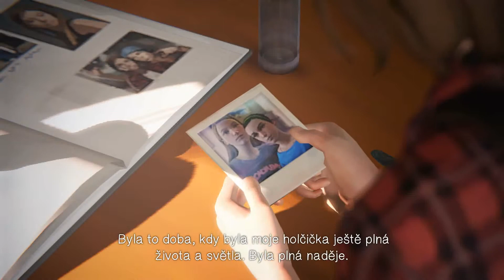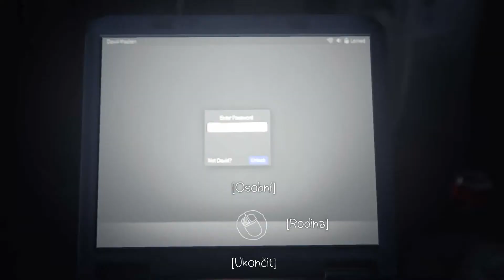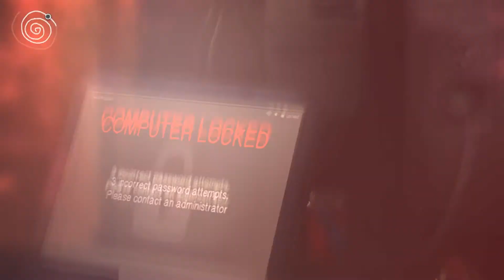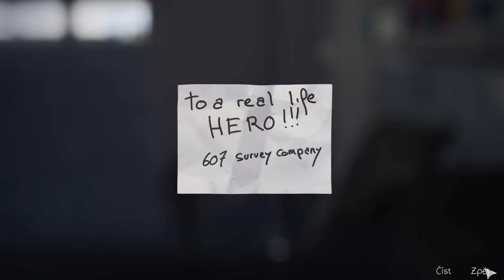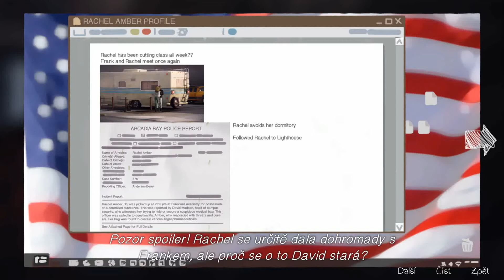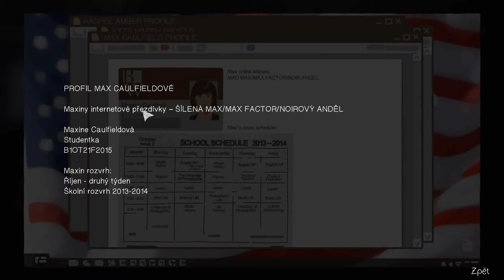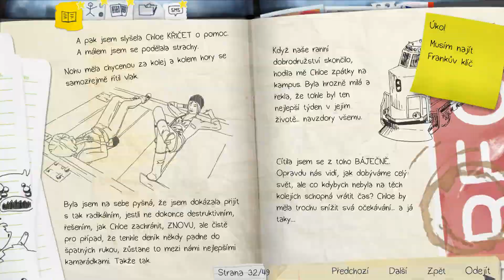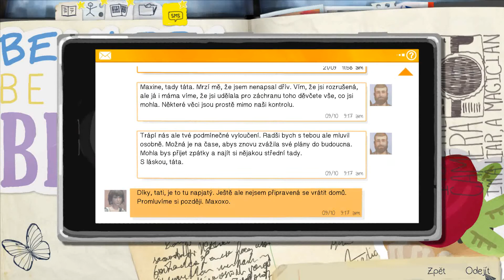Life is Strange Part 18 Episode 3 Chaos Theory Breakfast and bistro